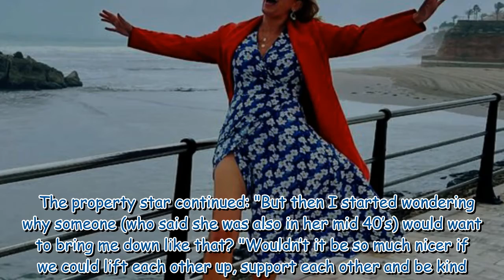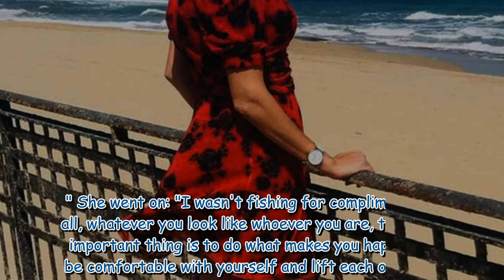A Place In The Sun's Jasmine Harman reacts after being told 'not to wear mini dress' at 46